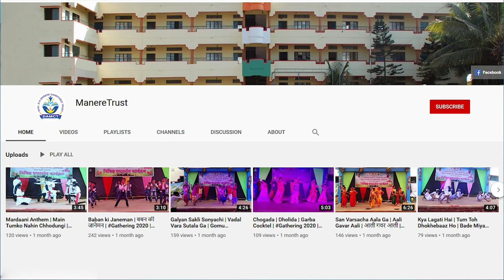शिवबाची जयंती | Shivabachi Jayanti | छत्रपती शिवाजी महाराज Song | समृद्धी कांबळे | इ. ४ थी ब